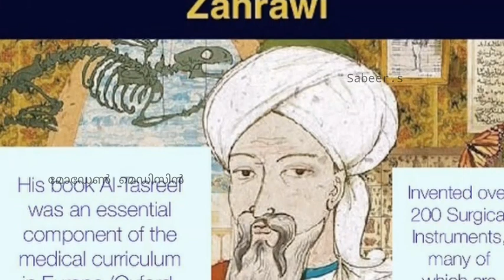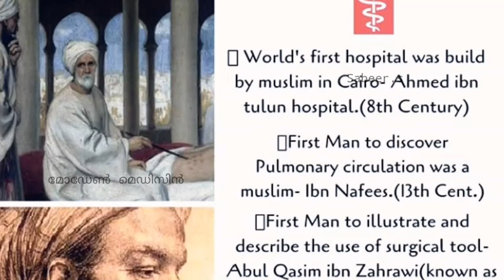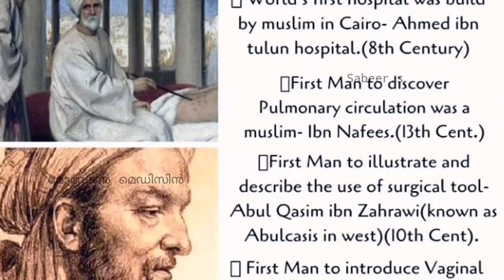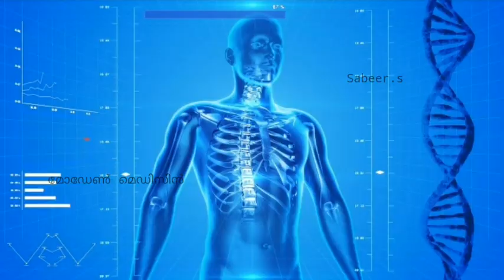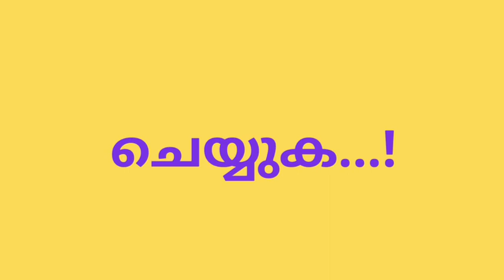മോഡേൺ മെഡിസിൻ്റെ പിറവി| Origin of Modern medicine | World of History | Sabeer.s